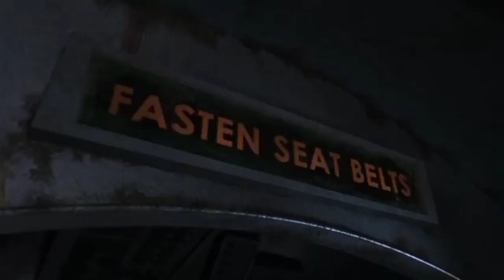ହୋଲି ଦିନେ ଦଣ୍ଡ କରମା | Holi Dine Danda Karma | holi comedy 2024 | holi video